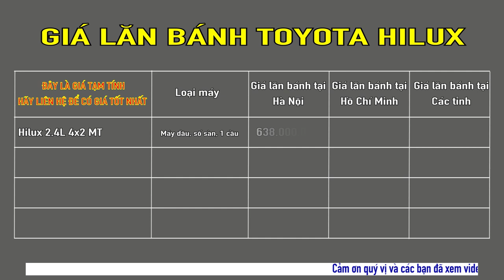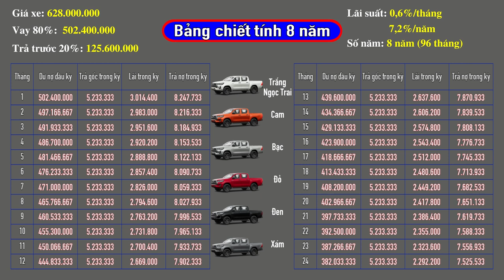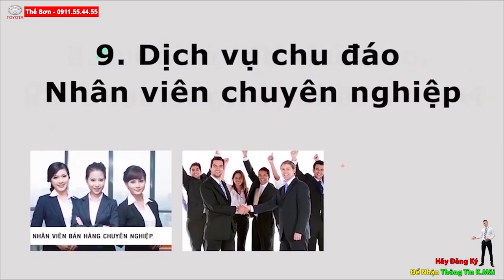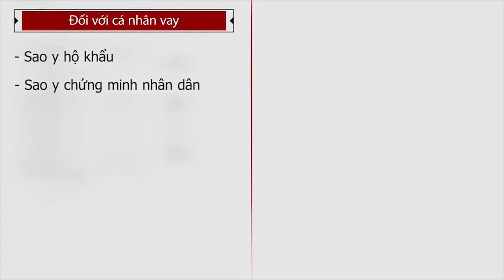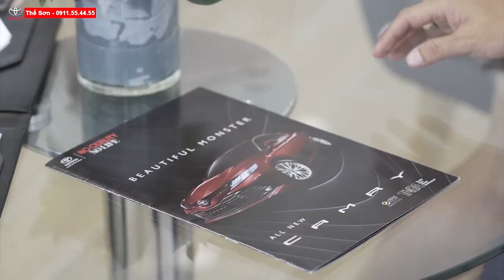✅Cập Nhật Giá Lăn Bánh Toyota Hilux 2021 Xả Lỗ Nghỉ Dịch Ai Nhanh Tay Thì Còn!Giá Xe Bán Tải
✅bảng giá lăn bánh toyota hilux 2021 giá tốt nhất thị trường | toyota Hilux 2021 bán LỖ NGHỈ dỊCH|
cập nhật giá xe toyota hilux 2021 tốt nhất việt nam| giá xe bán tải toyota|
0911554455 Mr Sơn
Toyota Hilux 2021 đã được Toyota Việt Nam đưa về nước ngay sau khi ra mắt thị trường Thái Lan không lâu với mức giá cao hơn đôi chút so với phiên bản cũ.

xe bán tải Toyota Hilux 2021 khi về Việt Nam có giá niêm yết cao hơn đồng nghĩa với việc giá lăn bánh cũng sẽ cao hơn so với trước đây. Bên cạnh đó, dòng xe này nhà Toyota cũng không được hưởng ưu đãi giảm 50% lệ phí trước bạ vì nguồn gốc xuất xứ của dòng xe này là nhập khẩu nguyên chiếc từ Thái Lan.

Hiện tại, Toyota Hilux 2021 đang được phân phối ra thị trường với 4 phiên bản mới là Hilux 2.4E 4x2 MT, Hilux 2.4E 4x2 AT, Hilux 2.4E 4x4 MT và Hilux Adventure 2.8G 4x4 AT. Giá khởi điểm của dòng xe này từ 628 đến 913 triệu đồng.
bán tải Toyota Hilux 2020 sở hữu kích thước tổng thể (dài x rộng x cao) lần lượt là 5.325 x 1.855 x 1.815 mm. Riêng bản Hilux 2.8L 4x4 AT Adventure cao cấp có chiều rộng nhỉnh hơn 45 mm, ở mức 1.900 mm. Cùng với đó, tất cả các phiên bản của Hilux 2021 đều có chiều dài cơ sở là 3.085 mm.
Ngoài ra, Toyota Hilux 2021 cũng sử dụng 2 tùy chọn động cơ là động cơ dầu 2GD-FTV, I4 cho công suất tối đa 147 mã lực và mô men xoắn cực đại 400 Nm. Tùy chọn thứ 2 là động cơ dầu, 1GD-FTV, I4 cho công suất tối đa 201 mã lực và mô men xoắn 500 Nm. Các tùy chọn động cơ này sẽ kết hợp cùng hộp số 6AT/6MT và dẫn động RWD/4WD.